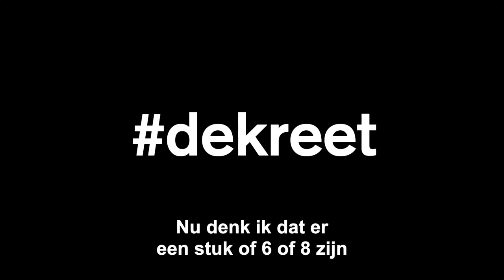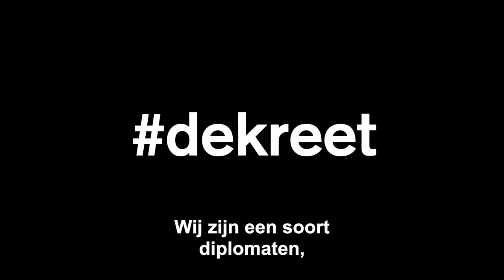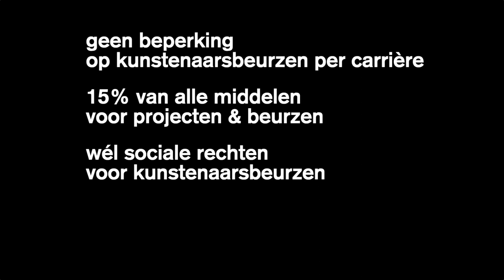DEKREET: GUILLAUME BIJL